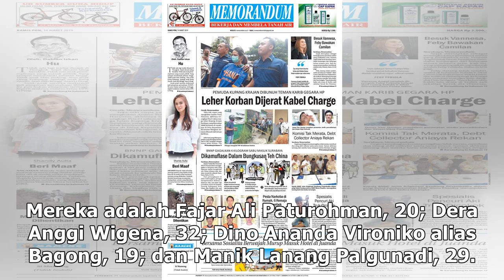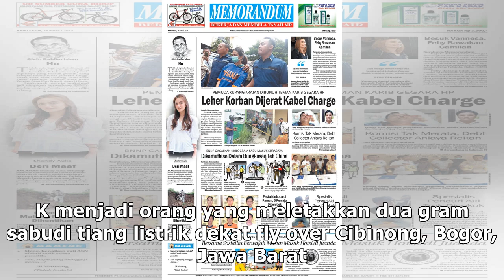Suara Media | Kurir Sabu Nunung Ingin Pesta Sabu di Kediri